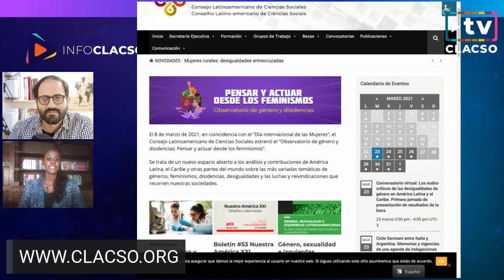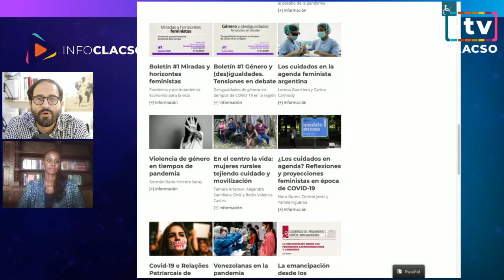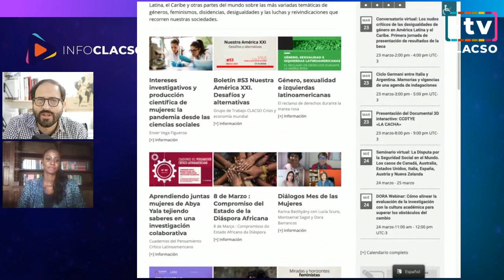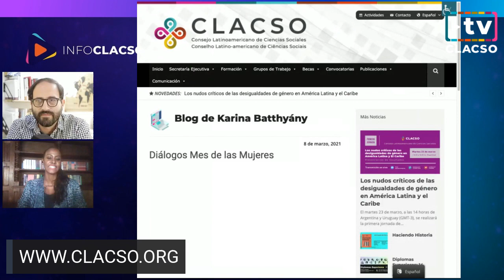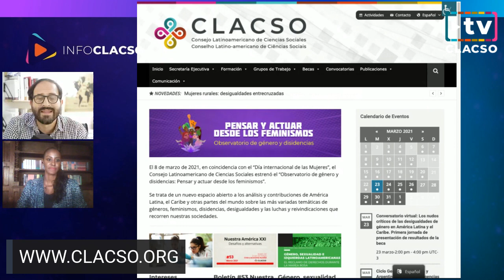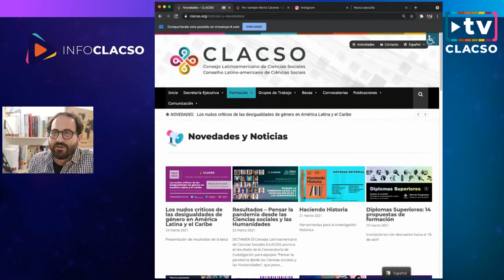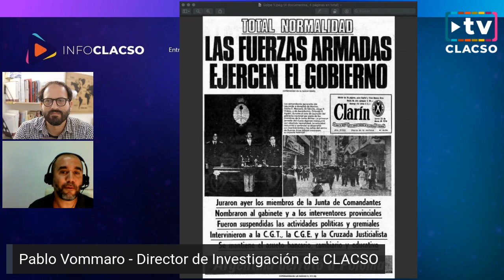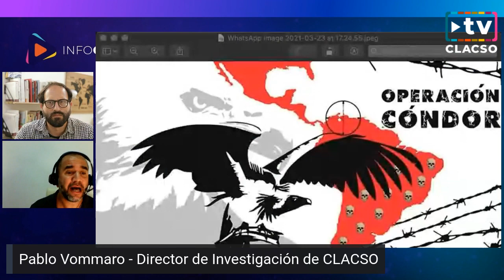Info CLACSO en Vivo / Peña / Oliveira / Vommaro / Batthyány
El miércoles 24 de marzo, a partir de las 16 horas de Argentina, Uruguay, Brasil y Chile (UTC-3), presentamos InfoCLACSO en vivo por el canal de Youtube y el perfil de Facebook.

A 45 años del golpe cívico-militar del 24 de marzo de 1976 en Argentina, el programa transitará por los caminos de la memoria que, en nuestro continente, alimentan las luchas actuales.

En esta edición:

-Columna de Karina Batthyány, Secretaria Ejecutiva de CLACSO.

–Desde Calama, Chile, entrevista a Dalila Peña, candidata constituyente y Coordinadora de Defensa del Río Loa, quien participó delCiclo Feministas constituyentes en Chile conducido por Ana Cacopardo, una producción de CLACSO y del suplemento LAS 12 del diario argentino Página 12.

-Paola Oliveira presenta el Observatorio de género y disidencias de CLACSO.

-Participación dePablo Vommaro, Director de Investigación de CLACSO.

Conducción: Gustavo Lema, Director de Comunicación e Información
Realización y edición: Guido Fontán
Producción: Eric Domergue, Noelia Croci y Ángel Dávila

Abierto a las direcciones de la Secretaría Ejecutiva y a los integrantes del Comité Directivo para difundir actividades y temas propios de cada país, este nuevo canal de comunicación es también un espacio para repasar conversatorios, entrevistar a investigadores e investigadoras, y para todo aquello que hace a la vida y producción del Consejo Latinoamericano de Ciencias Sociales.